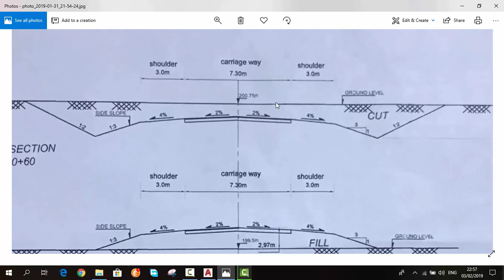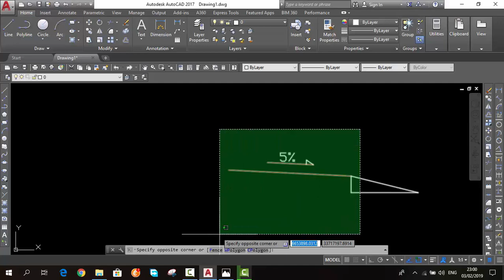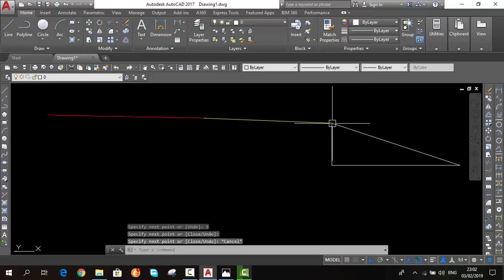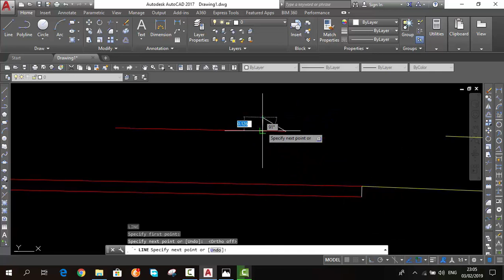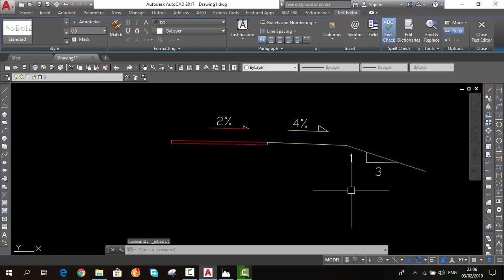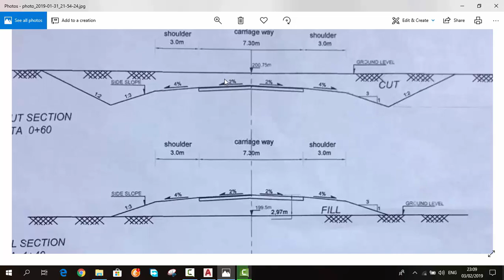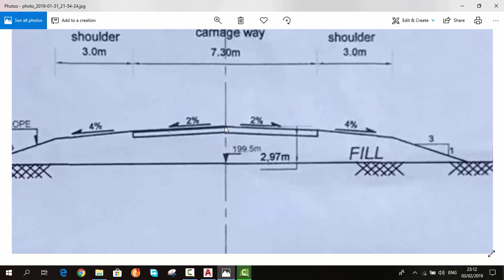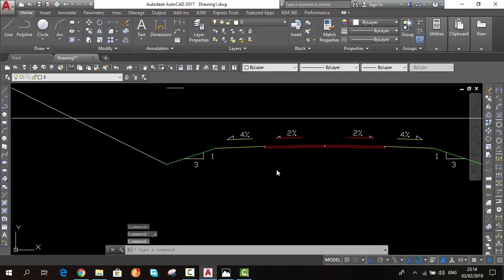16) AutoCAD Highway ( Cross Section of Road) 3